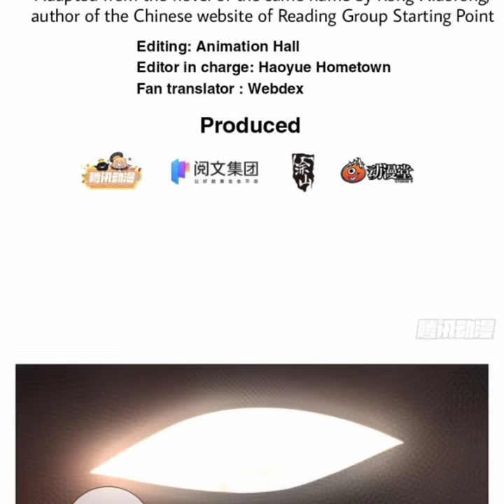Great Zhou Immortal Officials | Chapter 15 | English | 015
Great Zhou Immortal Officials | 015

××××××××××××× Summary ××××××××××××××

Li Mu, from a poor family, traveled to the world of celestial heroes, where demons and demons danced wildly. He wanted to survive forever. But the little fox rescued accidentally wanted to agree with her. The violent female neighbor was Bai Fumei, and the cold boss also preferred him... The helpless Li Mu had tears in his eyes and tears. Reluctantly began his vigorous Xianxia life.

Great Zhou Immortal Officials Chapter 15 English, Great Zhou Immortal Officials 15 English,Great Zhou Immortal Officials Ch 15 English